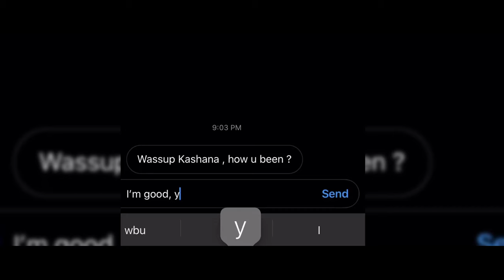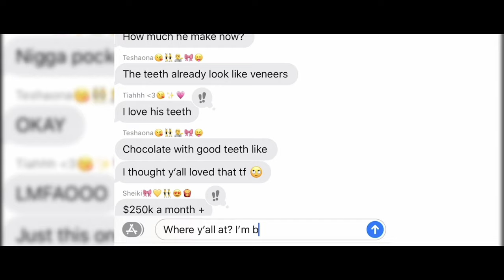F.T.N.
BRAND NEW SINGLE RELEASE

F.T.N - KASHANA

PROD BY - @BDAPRODUCER

FILMED BY - @PROLOVEVISUALS